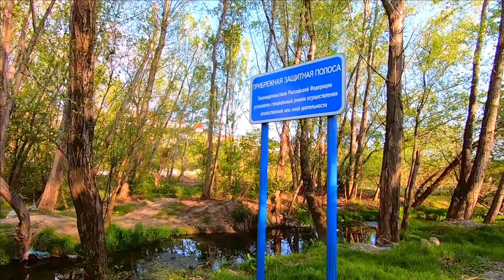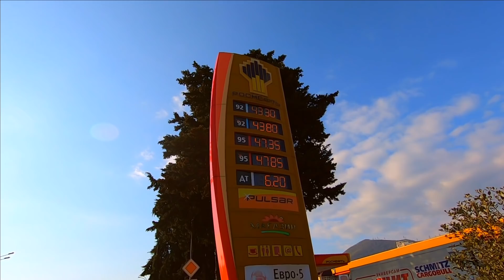📜СОЧИ- ПРОГУЛКА ПОД МОСТОМ У РЕКИ И НА МОСТУ\ ВИДЫ НА ГОРЫ\ ЛАЗАРЕВСКОЕ 24 АПРЕЛЯ 2020